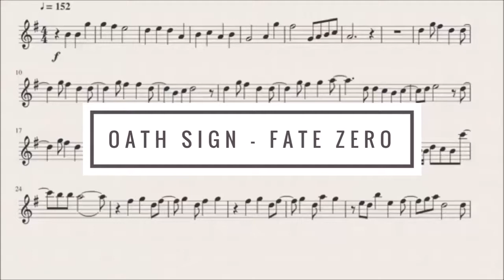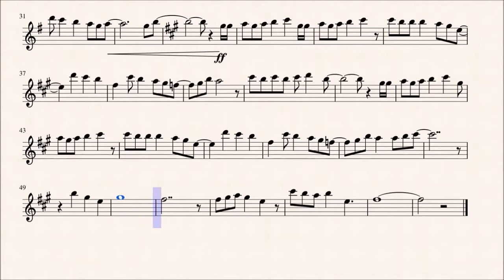Oath Sign - Fate Zero OP.1 (Flute)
"Oath Sign" from the anime Fate Zero.
Song by: LiSA.